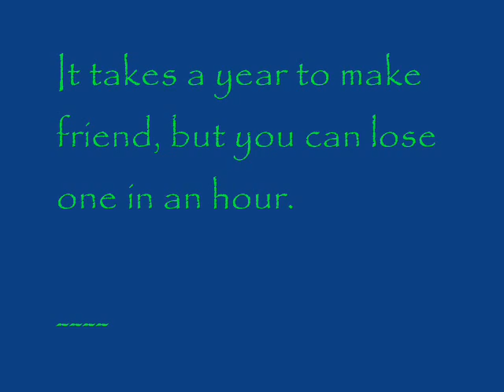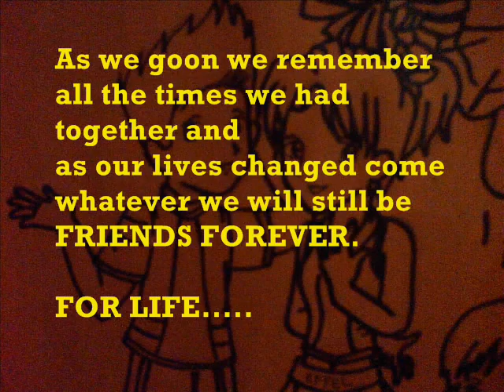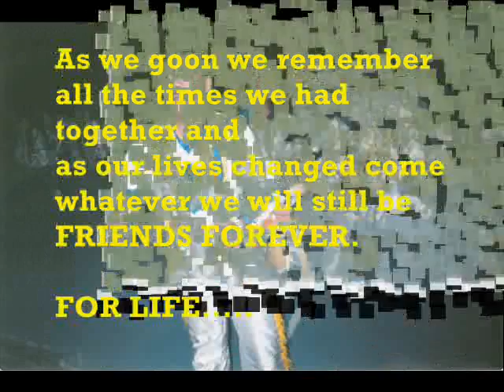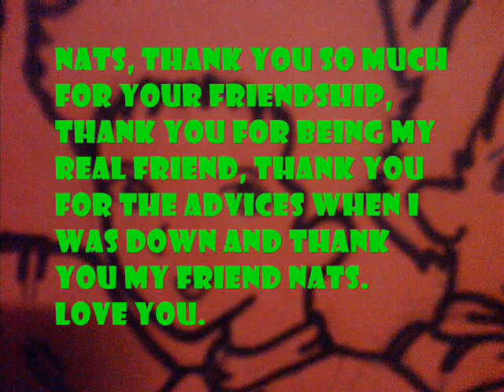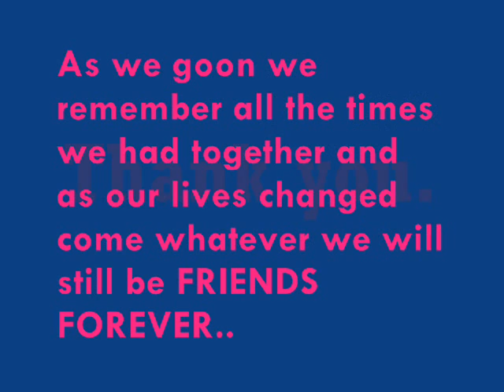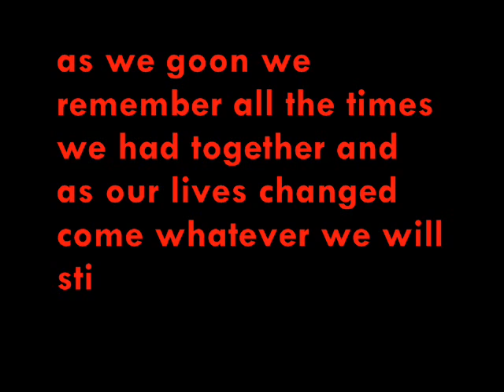"Friends Forever"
a collection of pictures of friendship.